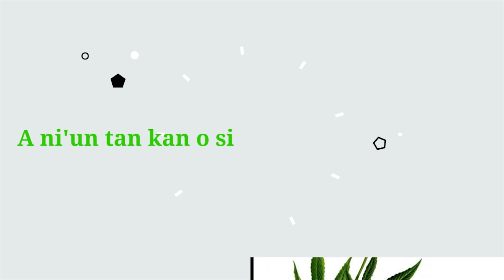Marriage 💑by shina Ayo Oyinlola